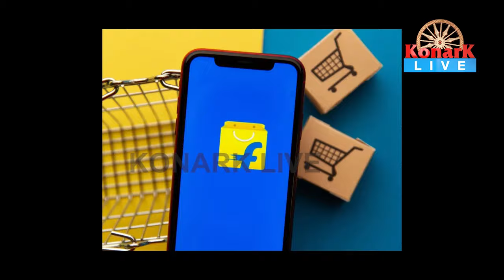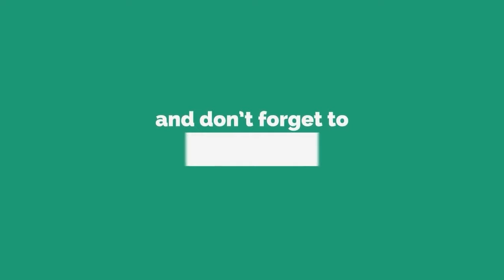Flipkartକୁ ଲାଗିଲା ଶକ୍ତ ଝଟକା